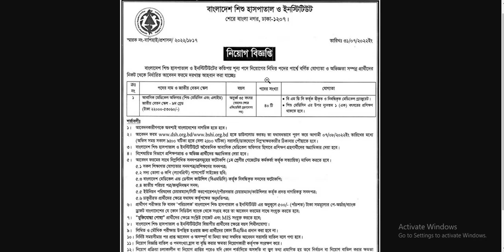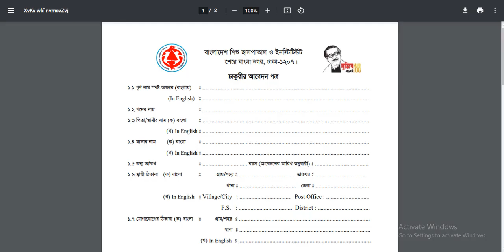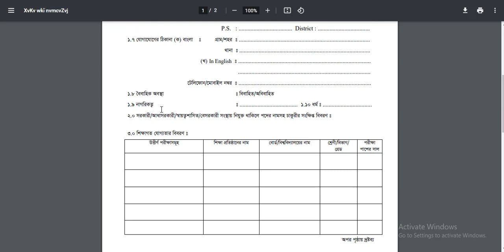Dhaka Shishu Hospital Job Circular 2022 | বাংলাদেশ শিশু হাসপাতালে ৪০ জনের চাকরি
Other Tags:
job circular,
company job circular 2022 ,
bd jobs,
modina group,
akij group job circular 2022 ,
job bd,
pran company,
rfl,
pran rfl group,
মদিনা গ্রুপ,
shahjalal islami bank,
job,